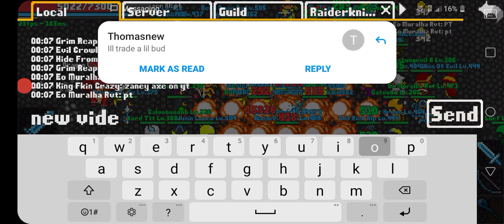Rucoy Online.. Recovery Gear for Raiderknight..